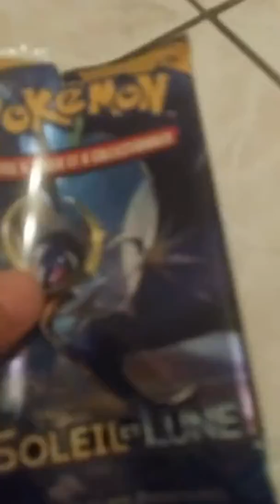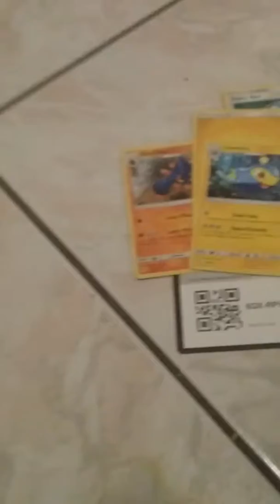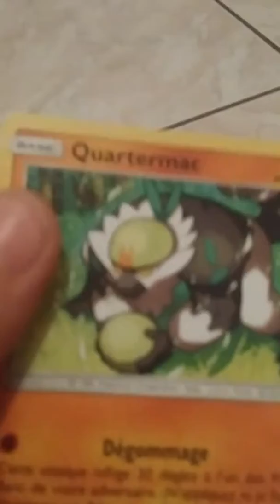Ouverture de booster pokemon soleil et lune avec ma cousine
CODE:  6QX-RPHJ-TC7-VWB

Retour des ouverture de booster